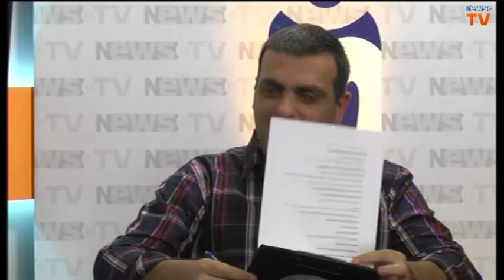ვანიკო თარხნიშვილი "მძიმე კაცთან"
ვანიკო თარხნიშვილი სტუმრად მძიმე კაცთან